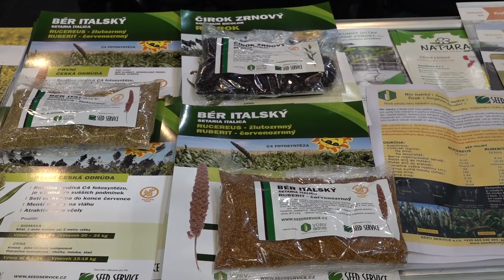Výzkumný ústav rostlinné výroby, v.v.i. – Země Živitelka 2019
Agrosalón ZEMĚ ŽIVITELKA patří již několik desetiletí k významným akcím propagujícím nejen české zemědělství a potravinářství, ale také řadu dalších oborů. Letošní 46. ročník přilákal téměř 600 vystavovatelů z 19 zemí. Nechyběli významní odborníci, politici, ale především opravdu nekončící davy návštěvníků. Letos jich přišlo více než 120.000!
Na takto úspěšné veletržní akci nemohl chybět Výzkumný ústav rostlinné výroby, veřejná výzkumná instituce, ve zkratce VÚRV. V České republice je se svými 300 zaměstnanci největším pracovištěm aplikovaného výzkumu, zaměřeným na rostlinnou výrobu a příbuzné obory. Kromě hlavního pracoviště v Praze – Ruzyni má ústav výzkumné a pokusné stanice i další pracoviště po celé České republice, včetně vlastní vinice na Karlštejně.  Ústav trvale dosahuje skvělých výsledků.
Hlavním cílem výzkumu ve VÚRV je získat vědecké poznatky pro podporu trvale udržitelného rozvoje zemědělství, na základě inovací systémů a technologií pěstování zemědělských plodin.
Středobodem celého agrosalónu je udílení prestižních ocenění Zlatý KLAS. Ti nejlepší vystavovatelé převzali ocenění z rukou ministra zemědělství Miroslava Tomana a dalších představitelů oboru.
Výzkumný ústav rostlinné výroby získal ocenění ZLATÝ KLAS s kytičkou za exponát: Kolekce multifunkčních odrůd béru italského „RUBERIT a RUCEREUS“ a čiroku zrnového „RUZROK“ do extrémně suchých a teplých pěstebních podmínek.
Odrůdy béru italského Ruberit a Rucereus a čiroku zrnového Ruzrok se vyznačují rychlých růstem, tolerancí k suchu a vysokou výživnou hodnotou. Hodí se pro pěstování i na chudších půdách. Odrůdy mají využití také jako suchu odolné meziplodiny. Jejich užití není spojené pouze s produkcí nadzemní biomasy, ale nabízejí i velmi dobré prokořenění půdy, ve které zanechávají velké množství organické hmoty. Mají širokou využitelnost jak pro krmení hospodářských zvířat, tak pro potravinářské účely, případně energetické využití.
Pěstování těchto odrůd je určeno jak pro konvenční, tak pro ekologické zemědělství. Jejich vlastnosti je tedy obecně předurčují k udělení Zlatého klasu s kytičkou.

Rozhovor: Ing. Jiří Hermuth - genová banka, Výzkumný ústav rostlinné výroby, v.v.i.

Mezinárodní agrosalón Země živitelka: 22. – 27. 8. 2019